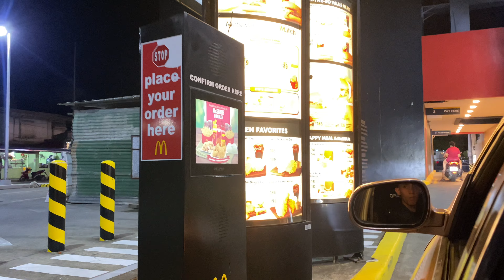Batangas day 2 (Elevated) - Malumanay